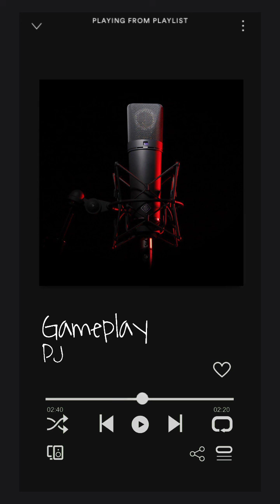PJ - GAMEPLAY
Mixed and Mastered in Bandlab (Phone Recording)